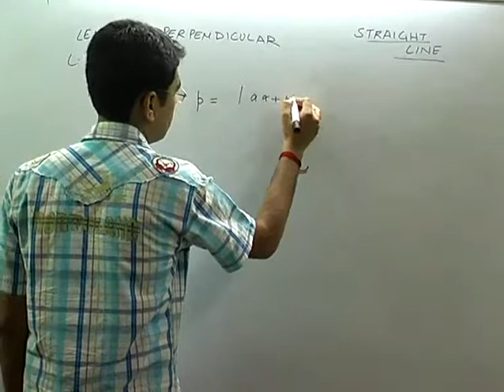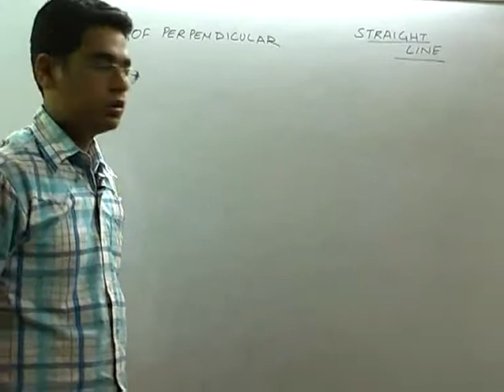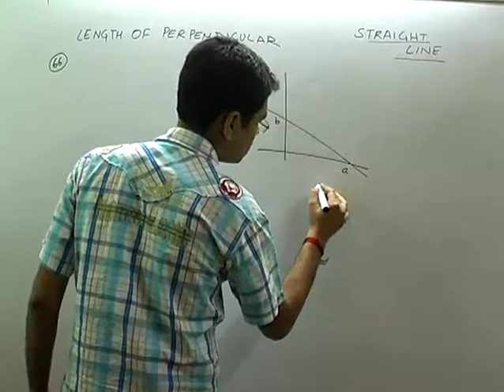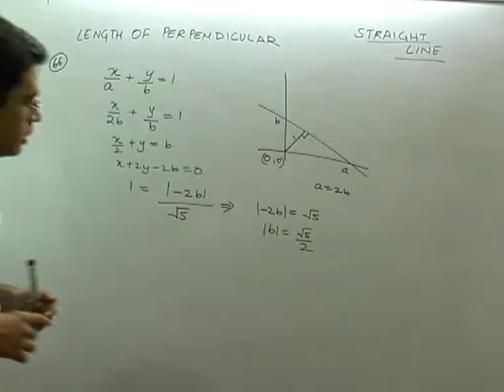Length of perpendiculars - Straight Lines Part 17